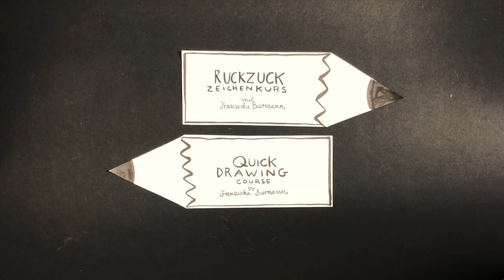RuckZuck ZEICHENKURS mit Franziska Biermann | Langeweile?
RuckZuckZeichenkurs mit Franziska Biermann

Manchmal ist es eben einfach langweilig! Da kann man in aller Ruhe beobachten, wie sich so langsam der Frühling zeigt und das eine oder andere Pflänzchen sich neugierig aus dem Boden streckt...
Schnapp dir einen Stift (Bleistift oder schwarzen Fineliner) und ein A4 Papier und schon geht’s los!. Hier kannst du zusammen mit der Illustratorin und Autorin FranziskaBiermann viele lustige und einfache Figuren zeichnen, die teilweise auch als Helden ihrer Bücher schon bekannt sind. Schau dir einfach die lustigen Zeichenvideos an.

Zum Beispiel Jacky Marrone, Eddi Eichhorn, Herr Fuchs oder das Schweinchen. Ganz langsam und Strich für Strich zeichnest du mit und wirst erstaunt sein, was du am Ende auf das Papier gebracht hast. Viel Spaß!